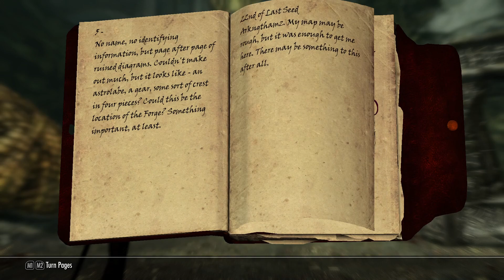ELDERSCROLLS V SKYRIM PART 66 I JUST HAD TO TAKE THE ARMOR AT ARKNGTHAMZ